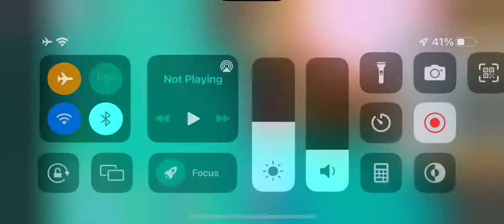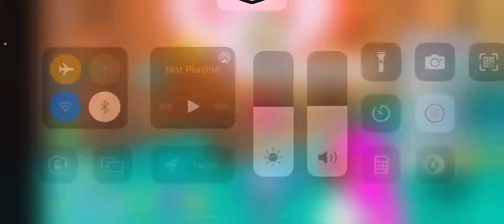There’s a ghost in pet simulator X!😳😱 👻